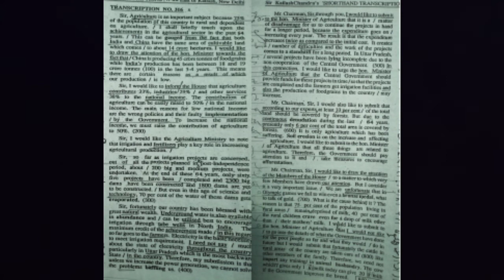Volume No. 15| Transcription No. 316| Kailash Chandra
Transcription No. 316